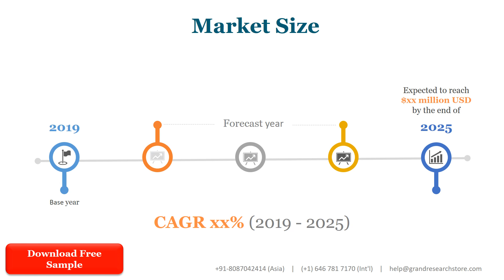Mist Eliminator Market Size, Manufacturers, Supply Chain, Sales Channel and Clients, 2021 2027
the global Mist Eliminator market size was US$ 423 million and it is expected to reach US$ 504.5 million by the end of 2027, with a CAGR of 2.7% during 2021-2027.